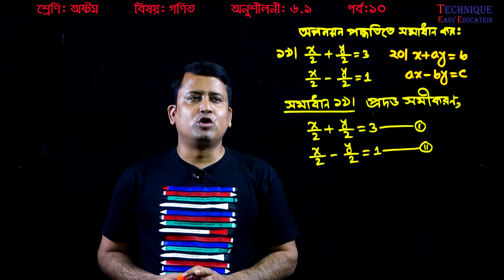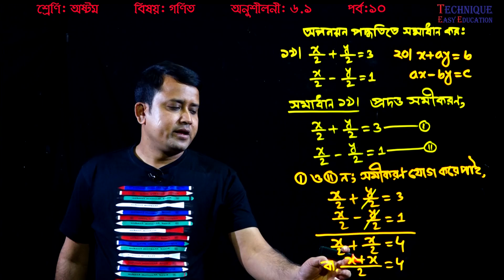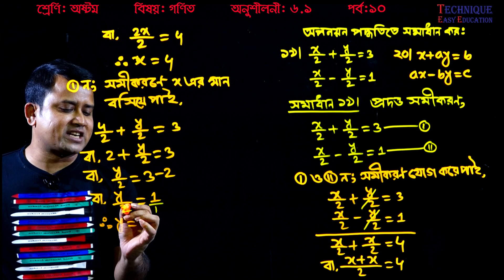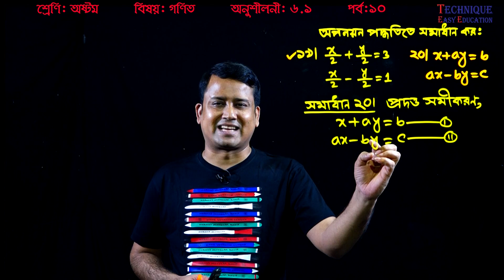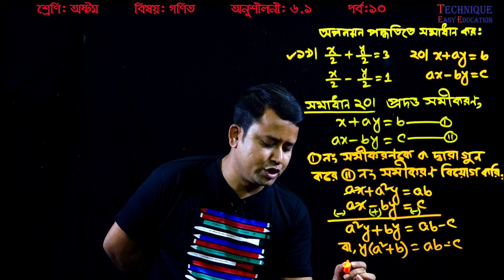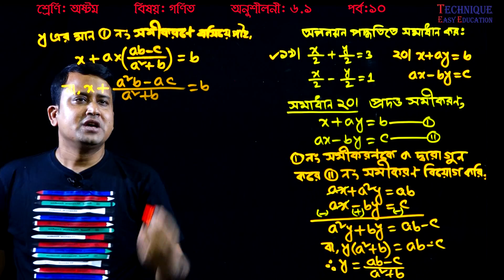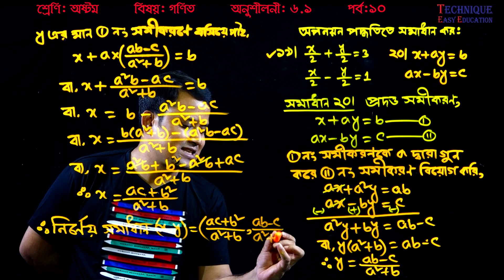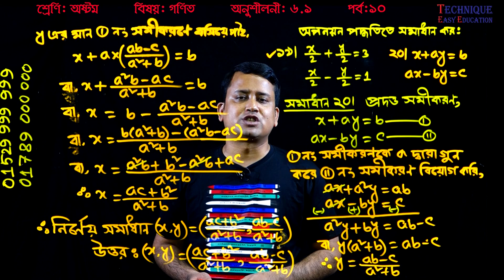108. JSC Math Chapter 6.1 (Part-10) | Eight Math 6.1 | Class 8 | জেএসসি গণিত | অপনয়ন পদ্ধতিতে সমাধান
জেএসসি গণিত অনুশীলনী ৬.১
অপনয়ন পদ্ধতিতে সমাধান
জেএসসি গণিত সমাধান
৮ম শ্রেণির গণিত সমাধান
অষ্টম গণিত
JSC Math Chapter 6.1
Eight Math Chapter 6.1